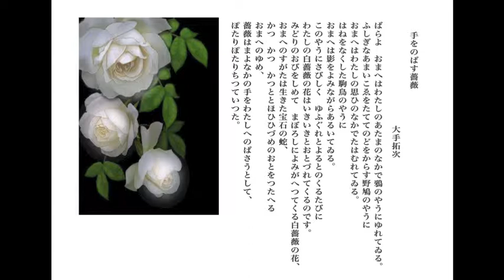3. 手をのばす薔薇 （３重唱）詩／大手拓次 曲／西田直嗣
組曲「薔薇のもののけ」より
３. うしろをむいた薔薇 　詩／大手拓次　曲／西田直嗣
Sop. 佐藤貴子　M.Sop.紙屋弘子　Ten. 小林大作　Piano 堀越夕子

西田直嗣 歌曲作品集CD（ソプラノ–佐藤貴子）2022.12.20 リリース